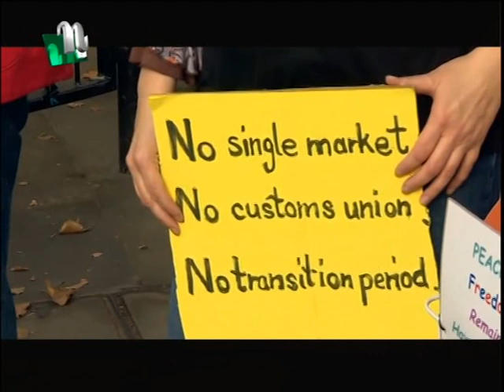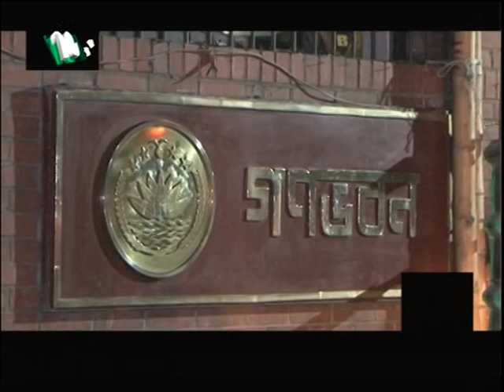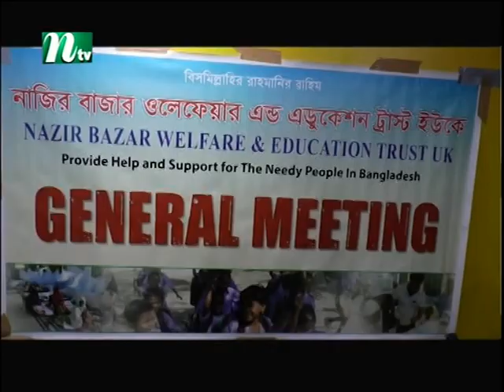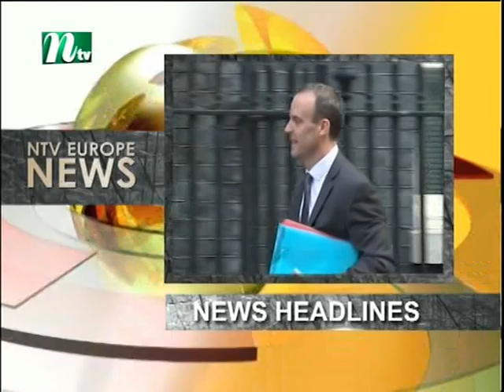Ntv Europe news 1st November 2018